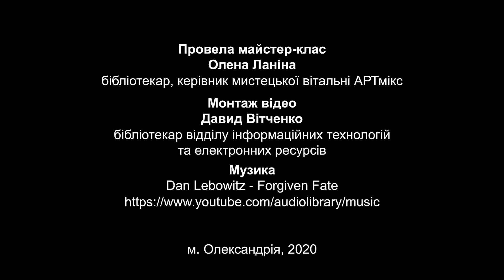Майстер-клас «Розпис еко-сумки»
Унікальні та оригінальні речі завжди цінні і привертають до себе увагу. Спробуйте власноруч розписати сумку та створіть свій власний дизайн, яким захоплюватимуться всі довкола! Тож, будьмо дружніми до природи користуймося екоторбинками!